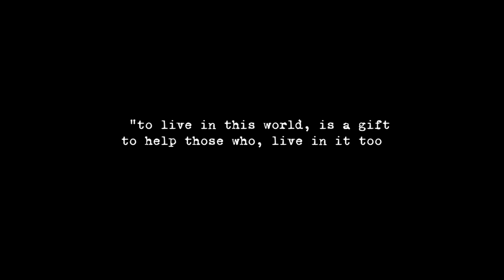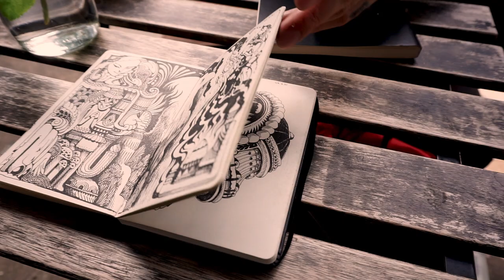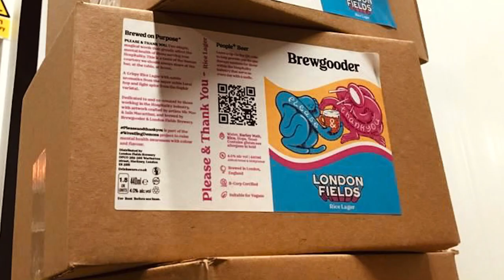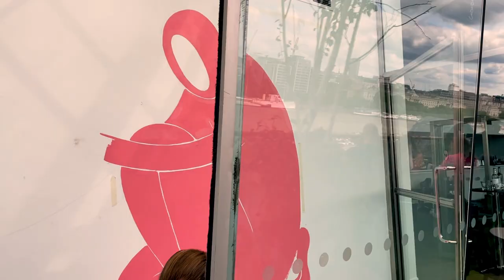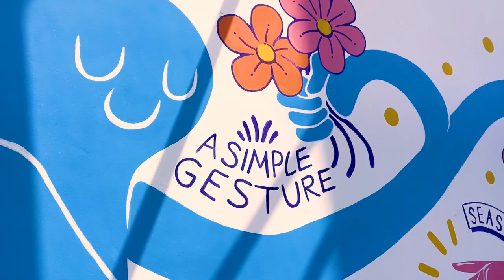DESIGNING A BEER LABEL and PAINTING a MURAL with Iain Macarthur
And contribute, have your say and to get exclusive access and sneak peaks of new projects, behind the scenes photos, early access to new YouTube videos, poems, Life updates and more.

This is a story about how we designed and drew up an illustration for a Beer Label from start to finish, in this epic collaboration with Iain Macarthur, and also how we painted a big ol' mural, in London, to celebrate it.
This is no ordinary Beer! Alex Fatho  (a gem of a human) came up with the idea to create a beer that aims to raise funds to help those in the service industry by offering free one to one therapy sessions for those who need it. A beer that raises mental health awareness? and instills kindness? COUNT ME IN!
Please and Thankyou Rice Larger ensures customers use the two words that make all the difference to those who work in hospitality, the very people it aims to support.
Originally brewed by London Fields Brewery and Brewgooder on 2021 Now the beer is brewed by Sheep in Wolfs Clothing Brewery London 2022